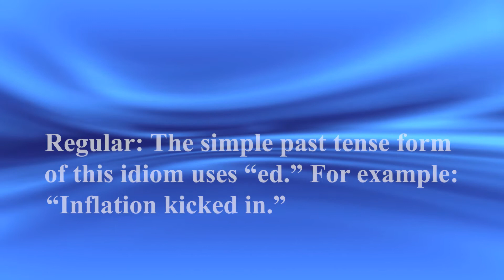English Language (ESL / EFL) Idiom Lesson: To Kick In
Interested in studying English in the U.S.? MLS helps members of the international community in Boston reach their academic, professional, and daily-life English language development goals. When our clients have something to say, people listen. What do you want to say?